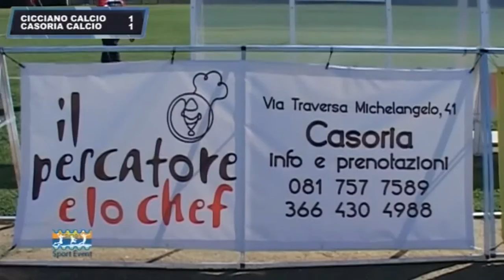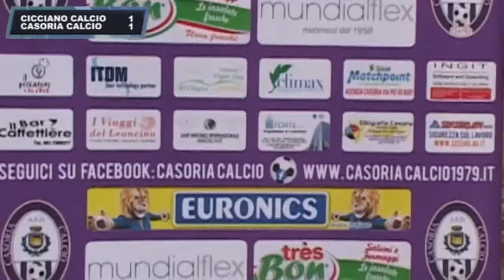Cicciano-Casoria_Interv. Mister La Manna